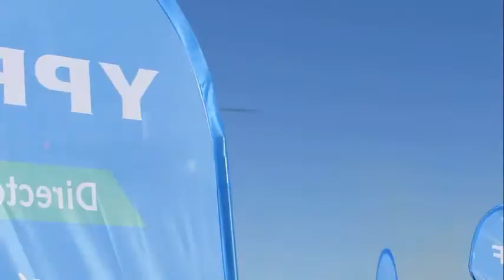Robinson R44 LV-CCP y Cicarè CH-7B LV-X577 realizando acrobacias en la Agroactiva 11/6/16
Robison R44 LV-CCP de Nico Sakre, realizando unas demostraciones en vuelo, junto al Cicarè CH-7B LV-X577 durante el evento de la Agroactiva el dia 11 de junio.
Spotters "SAAR AIR ROS" [facebook]